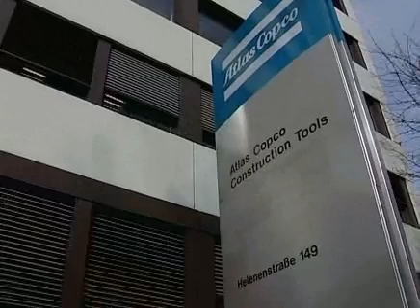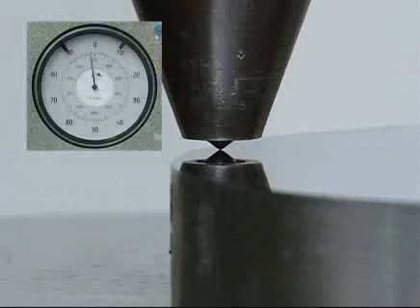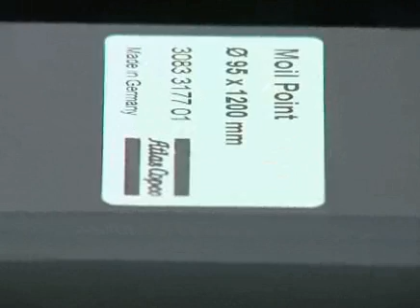Atlas Copco Working Tools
Your time - Our commitment
Atlas Copco working tools are much more than just pieces of steel. Because we manufacture both machines and tools, we´ve been able to perfect dimensions, material properties and tip geometry. The result is greater reliability and higher productivitiy. At Atlas Copco, we take your time seriously.